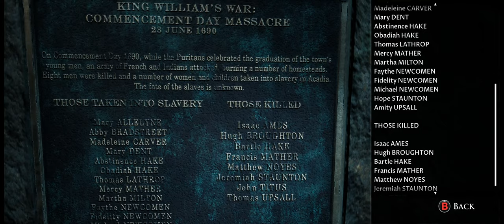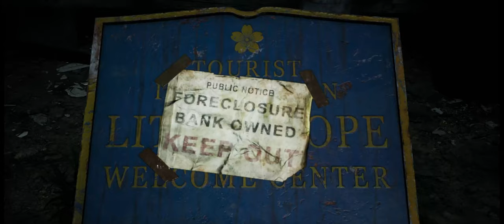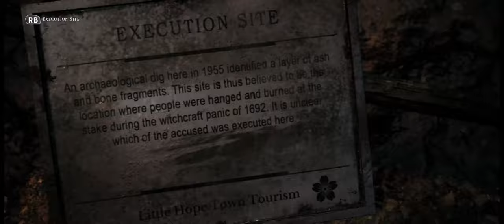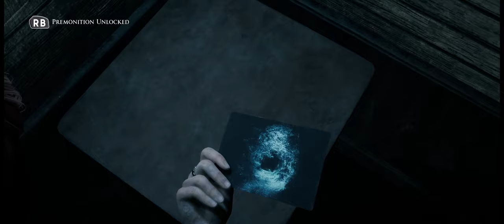The Dark Pictures Anthology : Little Hope - Part 5 - Walkthrough Gameplay [ PC - Ultrawide ]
[The Dark Pictures Anthology: Little Hope (Part 5) ]

The Dark Pictures Anthology: Little Hope is an interactive drama survival horror video game developed by Supermassive Games and published by Bandai Namco Entertainment.
 It is the second of eight planned installments in The Dark Pictures Anthology series and the successor to Man of Medan. The game was released for Microsoft Windows, PlayStation 4, and Xbox One on 30 October 2020

Gameplay:
The Dark Pictures Anthology: Little Hope is a survival horror video game played from a third-person perspective in which the player assumes control of five characters who are trapped in a ghost town. Throughout the game, the player needs to choose different dialogue options, which will influence the course of the narrative and the relationships between the protagonists. The game can be played multiple times, as there are multiple endings and multiple scenarios based on the decisions that the players make. Depending on the choices of the players, all characters may die by the end of the story.[1] Action sequences mainly feature quick time events, most of which, if missed, can lead to dire consequences for the characters.

Similar to Man of Medan, the game features two multiplayer modes. "Shared Story" allows two players to play co-operatively online. "Movie Night" allows up to five players to select their own characters and prompts them to pass the controller at each turn [Wikipedia]